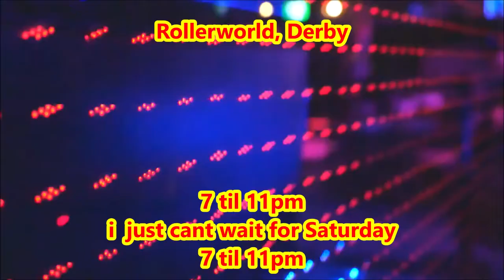I JUST CAN'T WAIT FOR SATURDAY ROLLERWORLD DERBY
SATURDAY NIGHS 7 TIL 11PM JUST £4.50 £2.50 TO HIRE SKATES AT THE UKS BEST SKATING VENUE BAR ,CAFE,HUGE SOUND AND LIGHT SYSTEM, FREE PARKING THE BEST IN OLD SKOOL AND NEW SKOOL WITH DJ RICH B